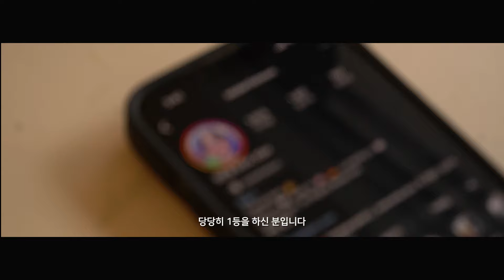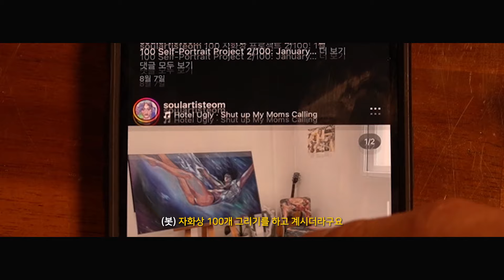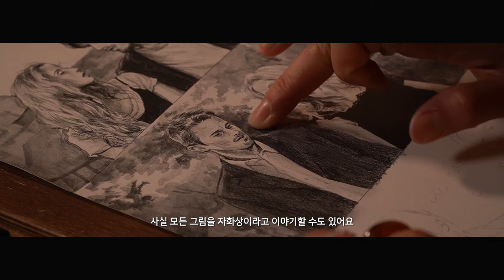1등 작가님은 어떻게 그림을 그릴까? [연필 드로잉ㅣ스테들러 체험단]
이 영상은 스테들러의 지원을 받아 제작되었습니다.

🎨사용재료🎨

스테들러 마스 루모그라프 100 24본조 연필세트

스테들러 마스 루모그라프 수채 연필 100A 6본 세트

스테들러 마스 루모그라프 블랙 연필 100B 6본 세트

00:26 - 작가님 등장
01:09 - 비포시리즈
01:37 - 독일에서 겪은 일
02:15 - 스테들러 마스 루모그라프 24본조
02:52 - 체험단 1등 소감
03:05 - 스테들러 마스 루모그라프 수채 연필 6본조
03:51 - 자화상 100개를 그리는 이유
04:28 - 스테들러 마스 루모그라프 블랙
04:59 - 작업 과정에서 제일 중요한 것
05:35 - 앞으로 딱 하나의 그림만 그릴 수 있다면?
06:18 - 작가님 그림의 과거, 현재, 미래
07:20 - 완성